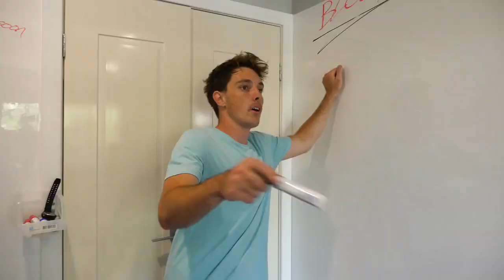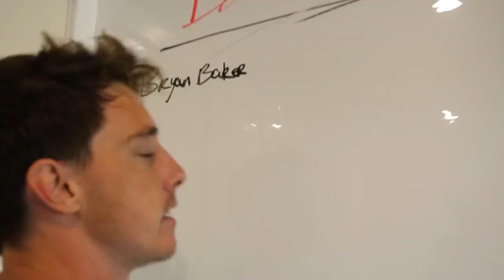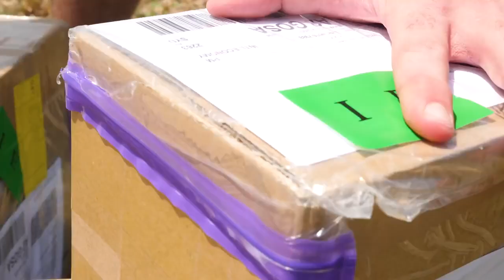LazarBeam! THE GIANT 100FT INFLATABLE LAZARBEAM!